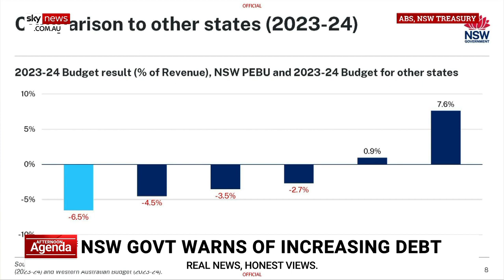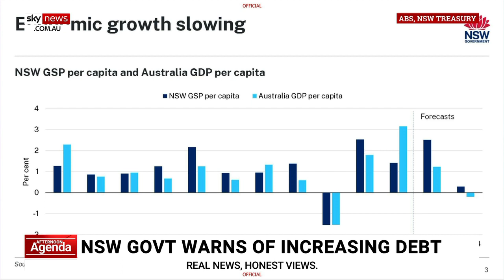NSW government warns of increasing debt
The New South Wales Treasurer has warned tough choices may need to be made ahead of the September budget.